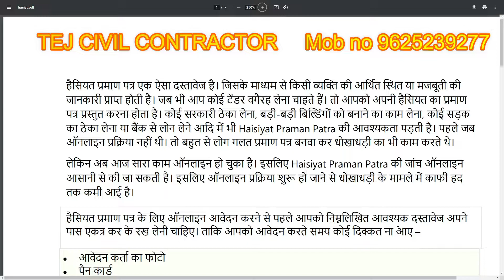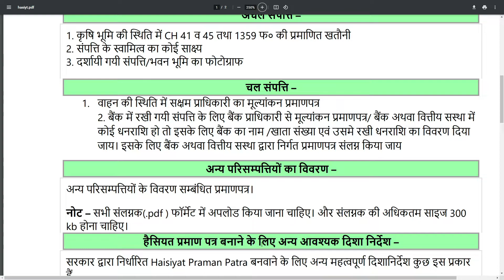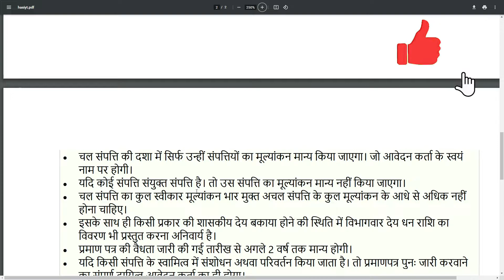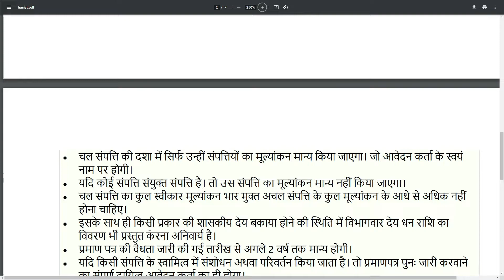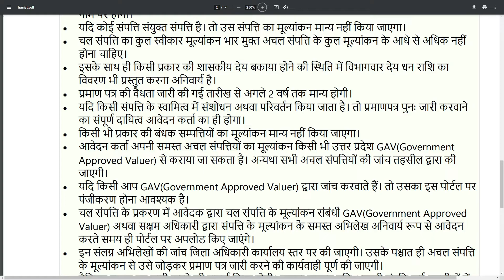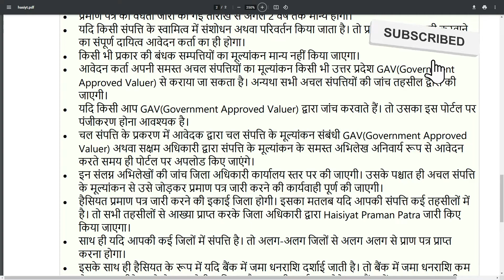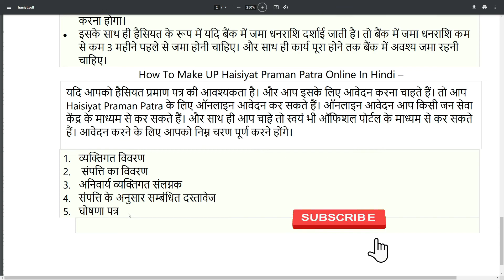हैसियत प्रमाण पत्र बनवाने में लगने वाले सभी डाक्यूमेंट्स की जानकारी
Information about all the documents required to get the status certificate

job in India job in Calcutta job in Madras job in Delhi job in Haryana job in Rajasthan job in Madhya Pradesh jo bhi Niyukti job in Bihar job in Lucknow job in Jaipur job in Madras job in Maharashtra job in America uh job in India job in Jaipur job in Mumbai a job in Karachi